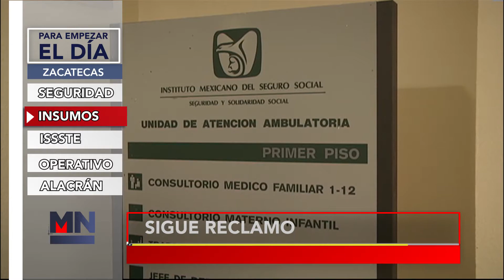PARA EMPEZAR EL DIA 3 JULIO